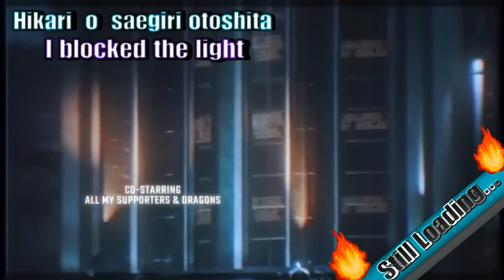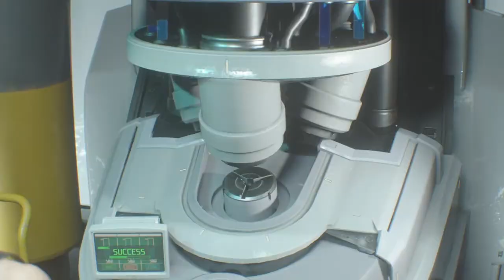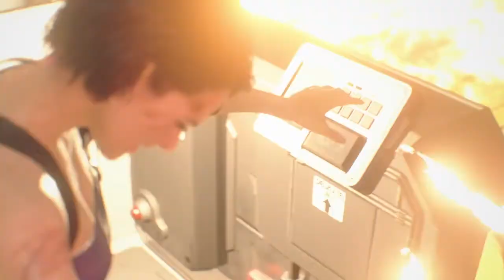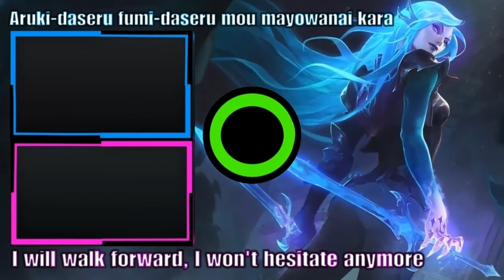Resident Evil 3 Remake Playthrough : Synthesizing The Vaccine : Part 16🐲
🌸My Onigiri Fandom Wiki Page 🌸